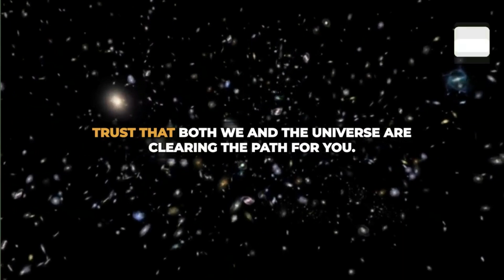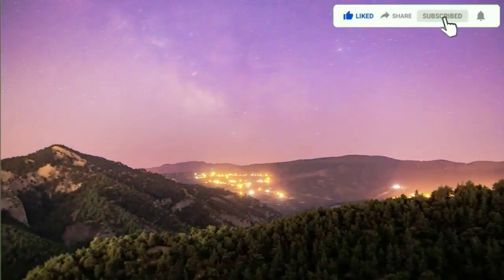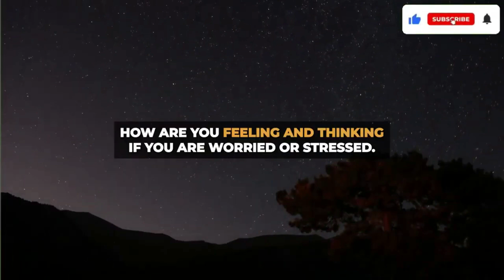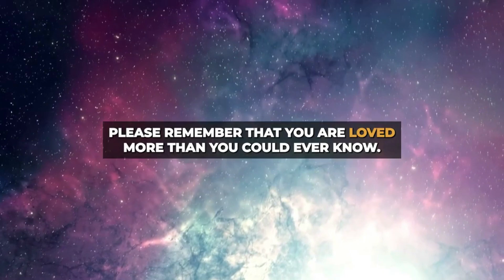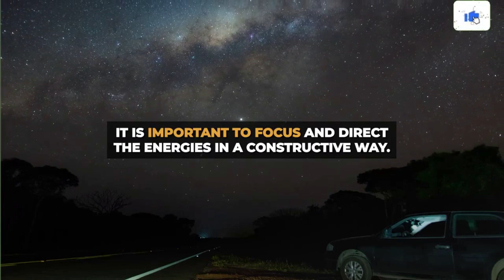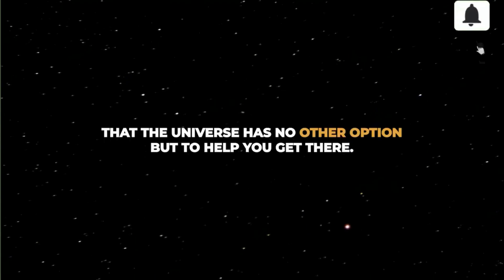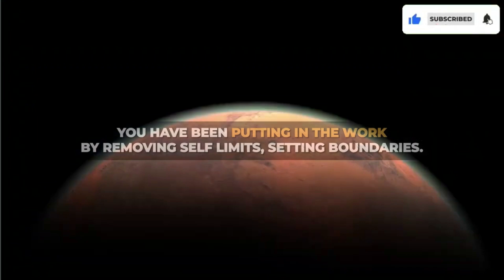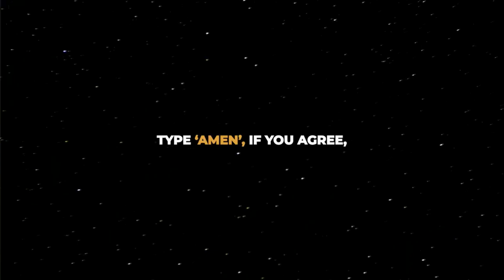🔥Someone is💬commenting everywhere about your dress, looks, house, and telling that you live like